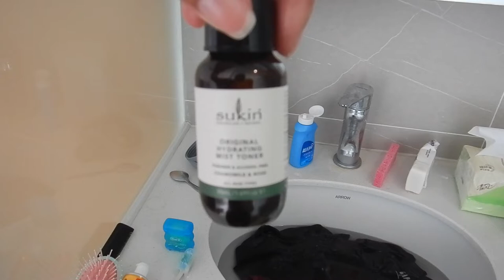Hotel quarantine in Shanghai day 13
Hi travellers,
My last full day in hotel quarantine in Shanghai.  Its time to start packing up and tidying the wee mess I've made over the days of inside living.

Packing up is tough as there's always the last minute items to keep out and just general last mess one can never be bothered to tidy away.  It is a nice thought to be one sleep away from seeing the sky again, and walking more than 100 steps.

Sukin toner mist

Gear used for filming:
Editing with iMovie - free with MacBook Pro